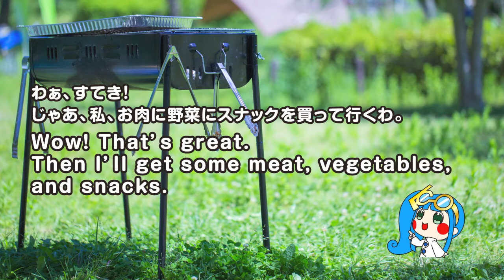プチTimes英会話♪No.169 BBQ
カンタン♪ 使える♪ プチ英会話☆No.169

 毎週1回更新！繰り返しマネして覚えよう！
 無料情報紙「西広島タイムス」に連載のプチTimes英会話コーナーより。(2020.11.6号掲載）